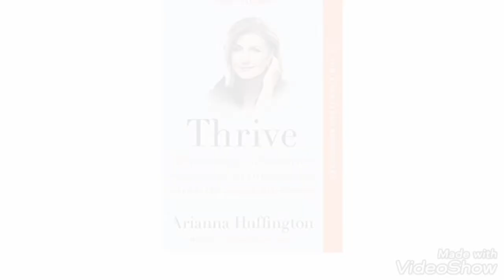Arianna Huffington biography (English)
This video describes about Arianna Huffington.She is a Greek American author,syndicated columnist and businesswomen.She met her husband Michael Huffington in 1985.They have two daughters Isabella and Christina.Huffington former wife of Republican congressman Michael Huffington.She was a popular conservative commentator.Her last two book
Thrives and The Sleep Revolution